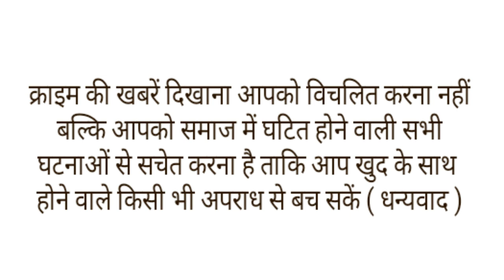भाई की गर्दन काटने वाली जल्लाद बहन के चहेरे पर नहीं दिखी शिकन,चेहरे पर मंद मुस्कान आई नजर।